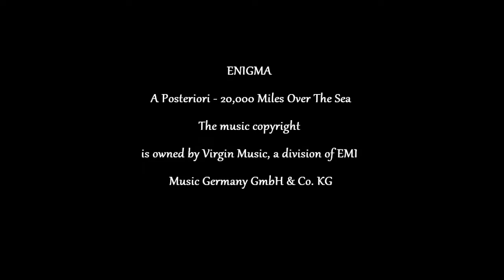ENIGMA - "20,000 Miles over the Sea" - A Posteriori. HD 1080p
Music Copyright is owned by Virgin Music, division of EMI Music Germany GmbH & Co. KG